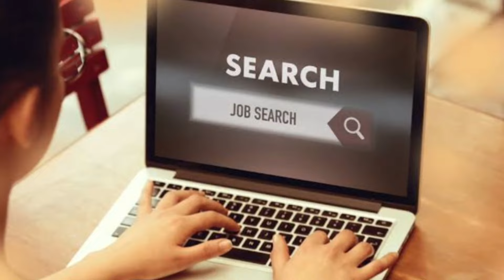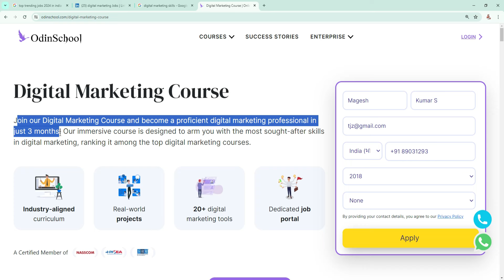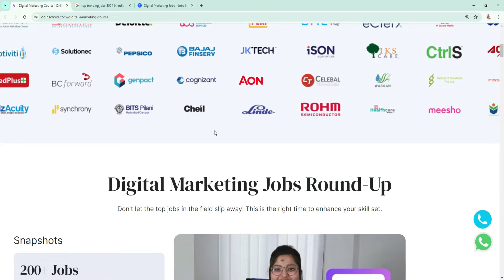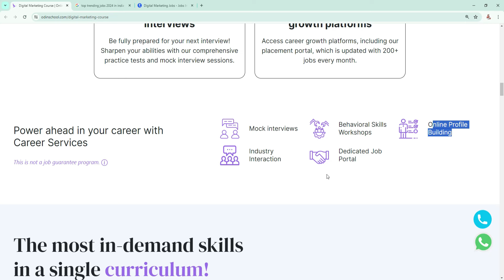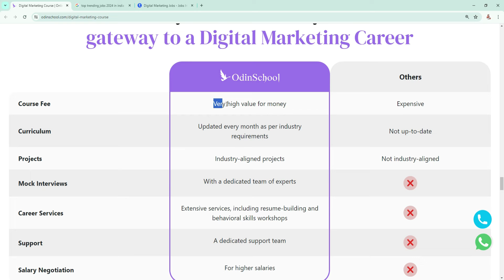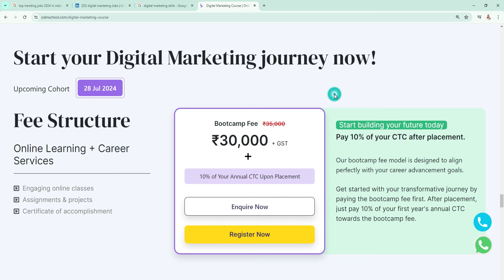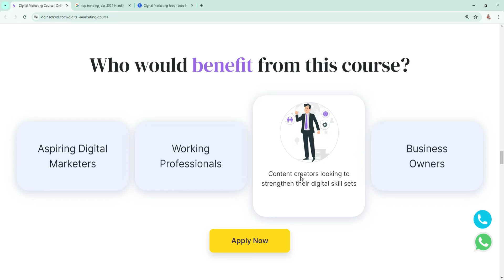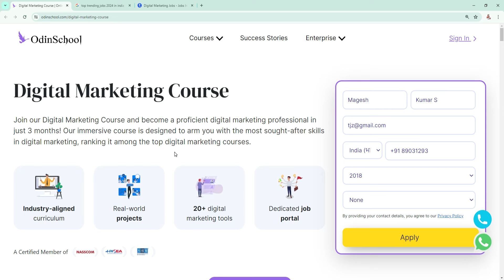₹50,000/- SALARY 🤓 JOB VACANCY 2024 IN TAMIL😎 DIGITAL MARKETING JOBS 2024 🤗 ANY DEGREE CAN APPLY